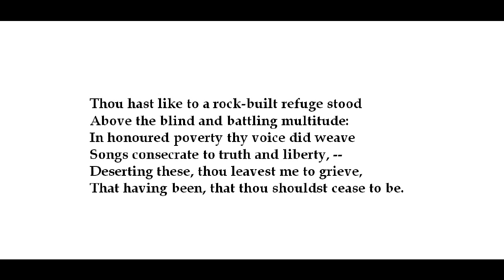"To Wordsworth," by Percy Bysshe Shelley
poem--a kind of elegy for Wordsworth, over 30 years before his demise--a poem mourning the loss of the democratic (small d) Wordsworth, who recoiled not just from the French Revolution but, in Shelley's view, from progressive politics in general.  From Shelley's Poetry and Prose (W.W. Norton), edited by Donald H. Reiman and Sharon B. Powers. Images of young Wordsworth, Shelley, and old Wordsworth from poetry.org, grateful acknowledgement.